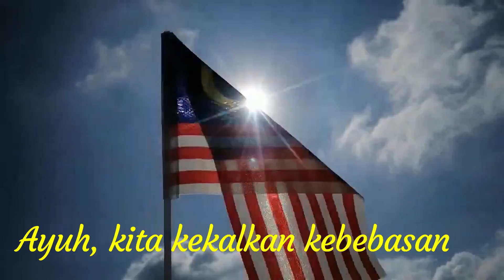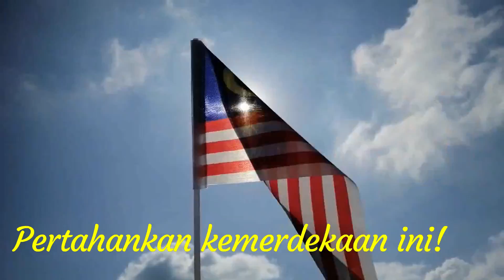Pertahankan Kemerdekaan Kita l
Video bersempena Hari Kebangsaan 2020 hasil gabungan video pendek sumbangan peserta-peserta Akademi Youtuber. 🎈

Credit:
1.